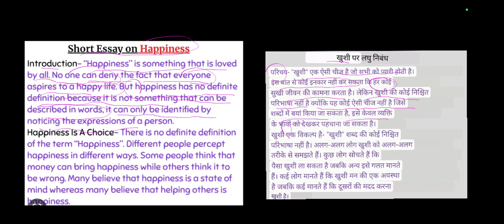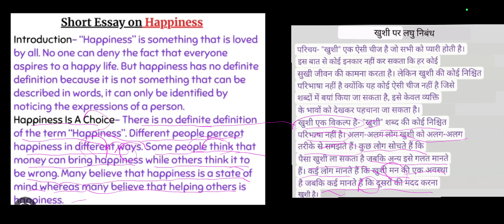class 9,9,7,6,6,5,4,3 short eassy on happiness hindi and eng both with explanation ncert cbse.